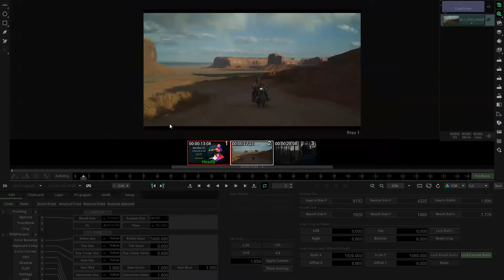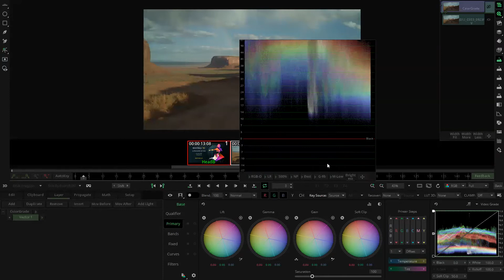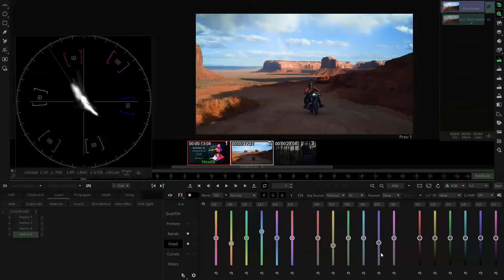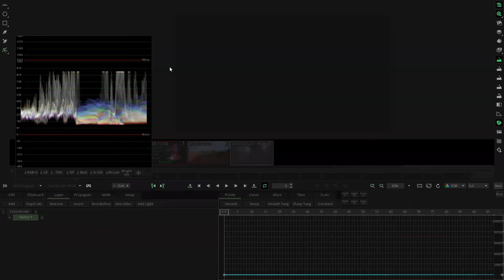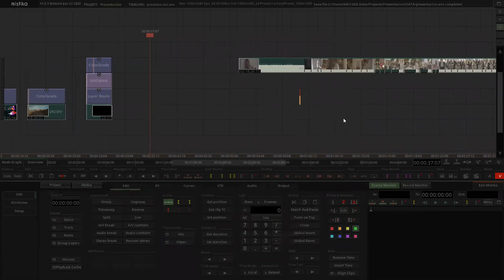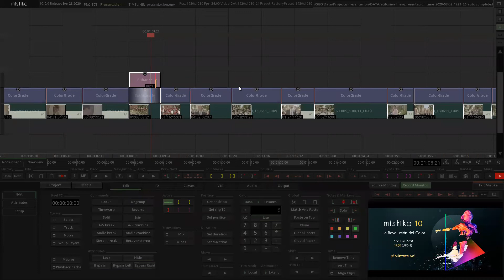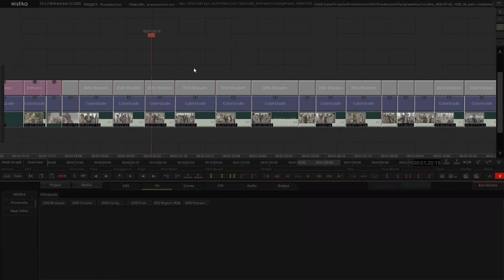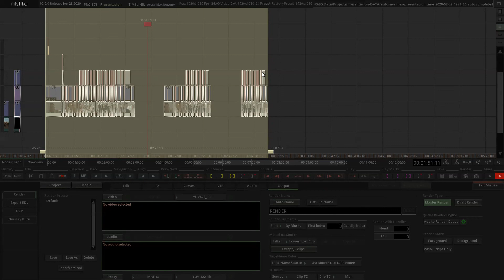Spanish edition of “Mistika 10: A Color Revolution”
SGO presents an exclusive Spanish language online live event, introducing a completely redesigned Color GUI together with other new functionalities of revolutionary Mistika 10 to the Spanish and Latin-American Color Community.
SGO introduce Mistika 10 y el rediseño de su Interfaz de color junto con otras nuevas funcionalidades en un evento online para España y la comunidad de América Latina presentado en español.